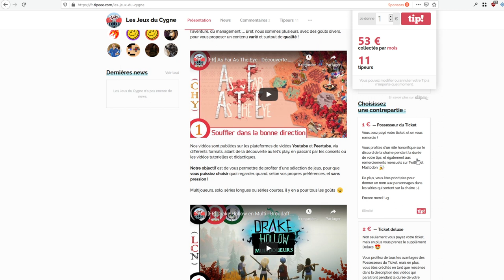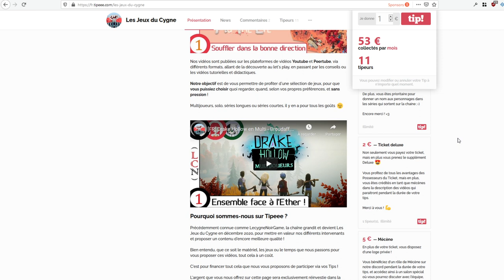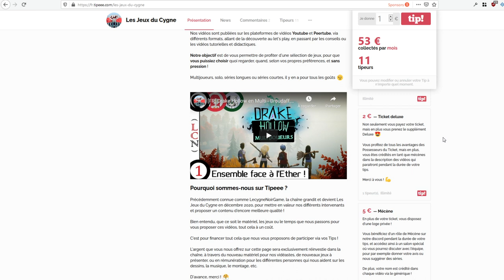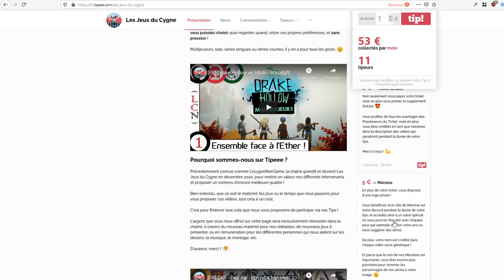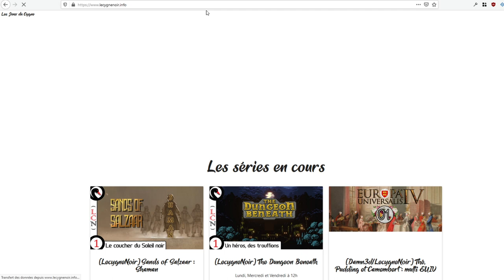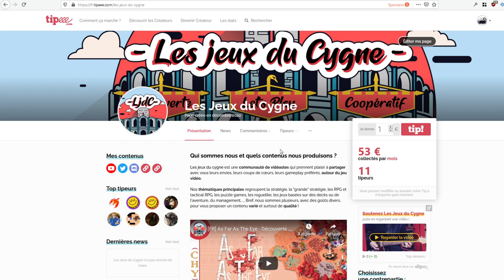[FR][Vie de la chaine] Tipeee sur la chaine et nouveau site web !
Une petite vidéo aujourd'hui pour vous rpésenter rapidement le Tipeee de la chaine et le nouveau site web !
Qu'est ce que Tipeee ? Quel site ? On réponds à vos questions !